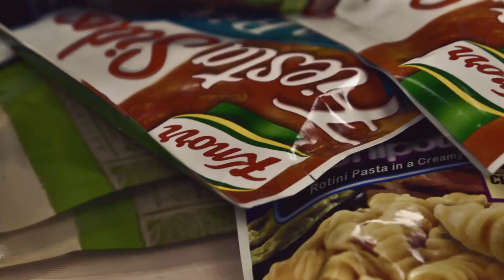A Day In the Life of a Knorr® Chef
Knorr® Chef Einav Gefen lives for flavor. Discover how she brings great tasting, easy to make recipes to her table and the Knorr® kitchens.